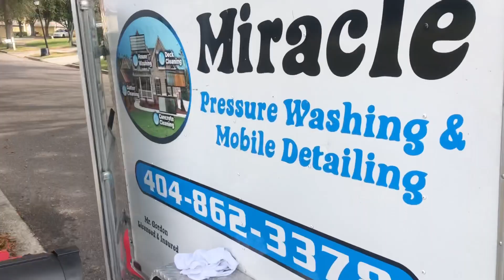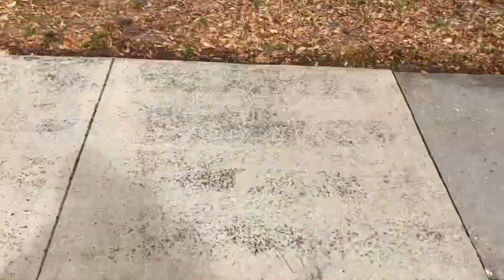DIRTY DIRTY SIDEWALK MIRACLE PRESSURE WASHING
Dirty Sidewalk Driveway